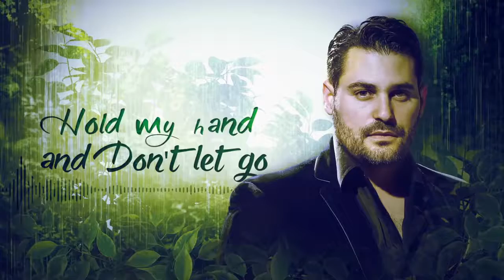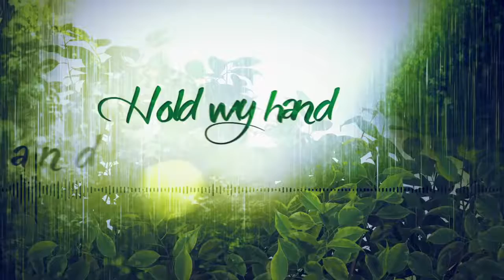September 14, 2019